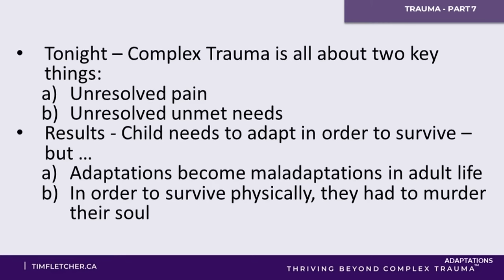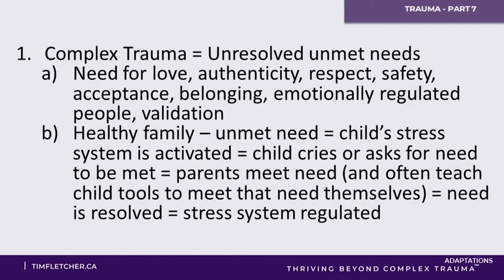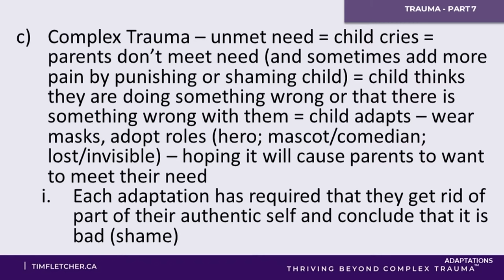Understanding Trauma - Part 6 - Adaptations and Soul Murder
Complex Trauma - when a child is in an ongoing environment of danger or where their needs are not met - requires the child to adapt. They hope it will result in safety and getting their needs met. But what happens if it doesn't? They must then shut down (murder) parts of themselves in order to survive physically. Tim talks about 11 things a child may need to shut down in order to survive.